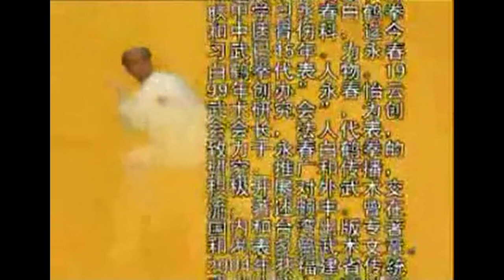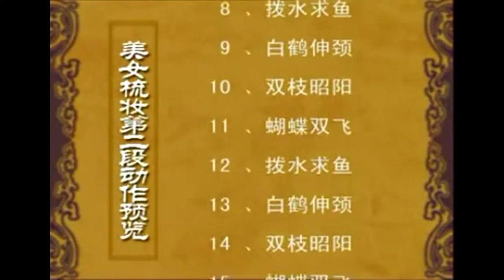Learn kung fu white crane:the Beautiful Lady Grooms